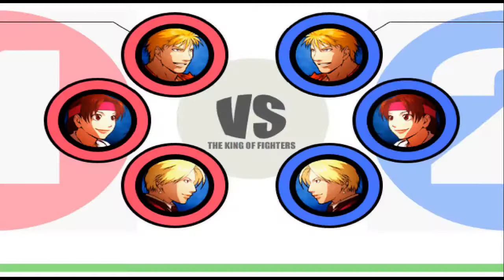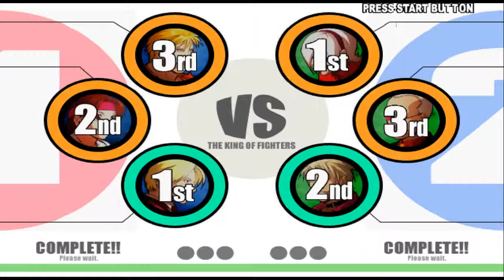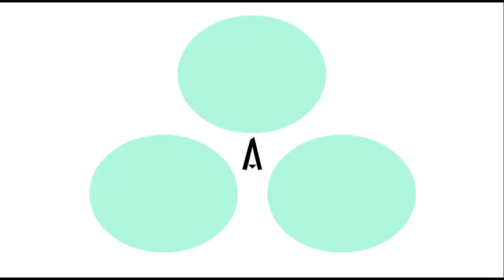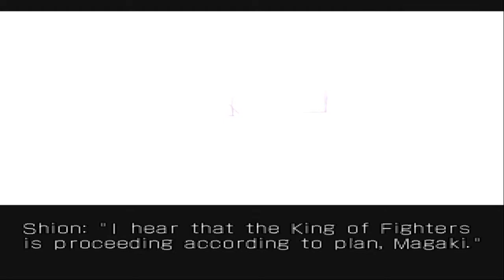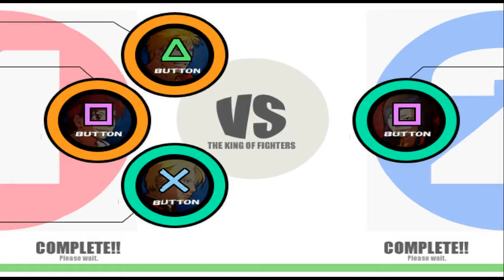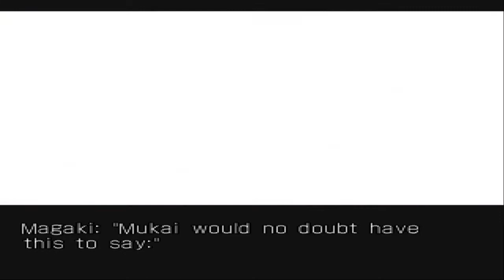KOF XI - An easy way to Get Adelheid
In Arcade mode, it's possible to unlock Adelheid and no need to try endless.